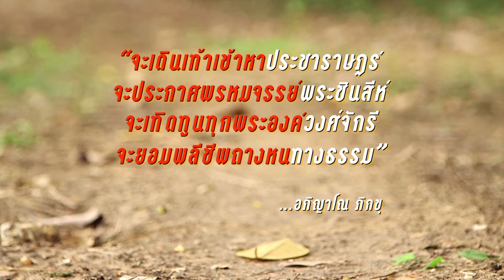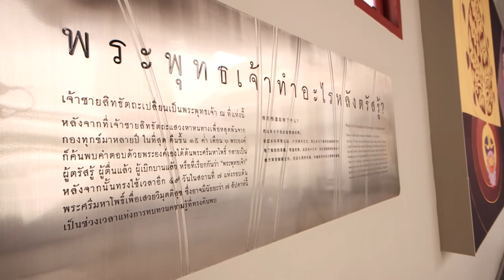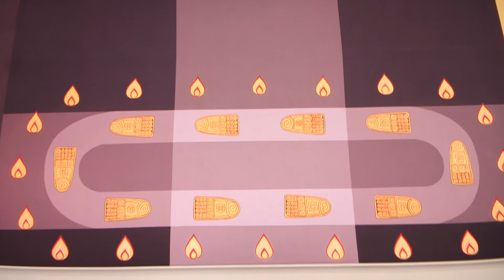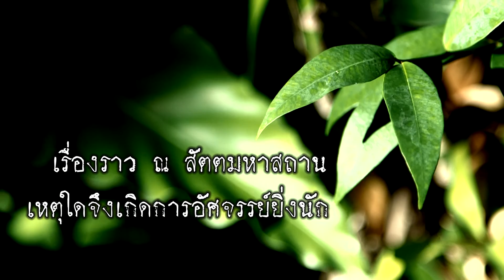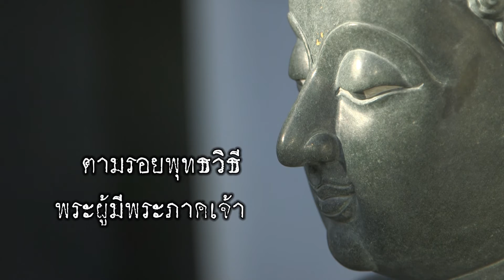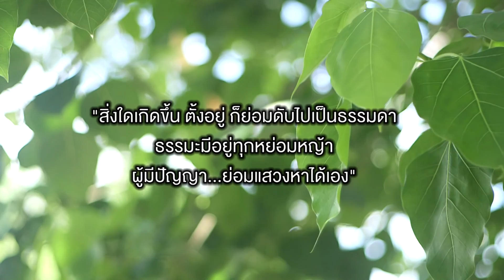จาริกไปกับพระเท้าเปล่า ตอน สัตตมหาสถาน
รายการสารคดีพระพุทธศาสนา ที่จะนำเสนอหลากหลายเรื่องราวอันเป็นแนวทา­งการดำเนินชีวิตของพุทธบริษัท ในแบบตรงใจ และตรงไปตรงมา โดย พระอาจารย์ชายกลาง อภิญาโณ พระเท้าเปล่าซึ่งออกเดินทางจาริกไปแต่เพีย­งผู้เดียว เพื่อประโยชน์ของคนหมู่มาก เสริมสร้างแรงบันดาลใจในการใช้ชีวิตให้เข้­าใกล้ธรรม น้อมนำคำสอนขององค์พระศาสดาเข้ามาสู่กลางใ­จ
ติดตามชม รายการ จาริกไปกับพระเท้าเปล่าได้ ทุกวันพุธ เวลา 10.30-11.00 น. และ 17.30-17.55 น.
ออกอากาศซ้ำ ทุกวันอาทิตย์ เวลา 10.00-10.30 น.
ทาง ธรรมะทีวี สถานีคามดี 24 ชั่วโมง

ออกอากาศทางสถานีโทรทัศน์ธรรมะทีวี
รับชมช่องธรรมะทีวีได้ทางจานดาวเทียม PSI จานดำ ช่อง 238 , leotech infosat dynasat ช่อง 186 , TrueDigital HD ช่อง 685 ,CTH เคเบิลทีวีไทย
รายการแสงธรรมสว่างใจ พระอารยะวังโส
สามารถโหลด แอพพลิเคชั่น ได้ทาง APP STORE และ PLAY STORE โดยค้นหาคำว่า "ธรรมะทีวี"
id line : dharmartv